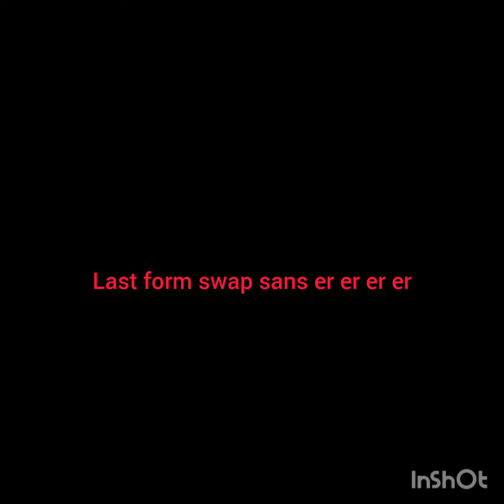the j vs killer sans sad ending 😢 😞 💔 😔 😪 😭 😢 😞 💔 😔 😪 😭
swap sans died 😢 😕 😞 😪 😔 💔 😢 😕 😞 😪 😔 💔 😢 😕 😞 😪 😔 💔 😢 😕 😞 😪 😔 💔